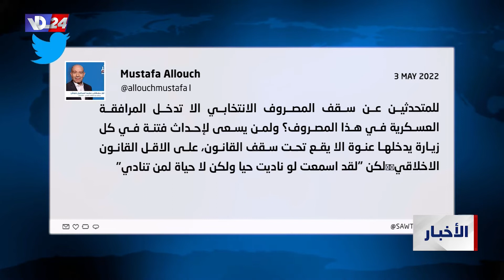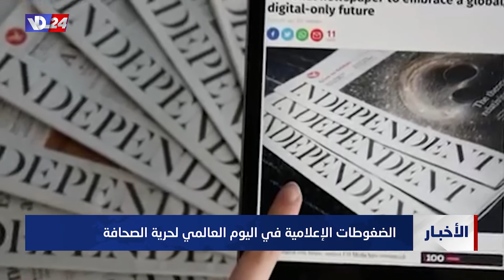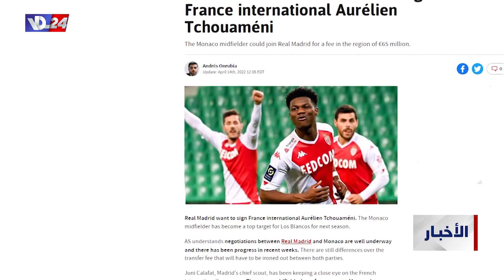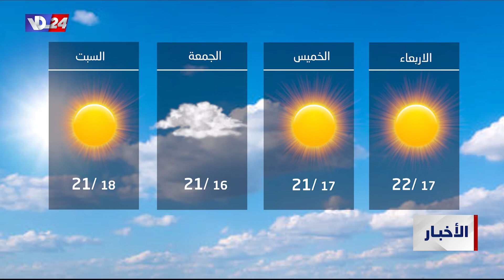نشرة السابعة والربع من صوت لبنان